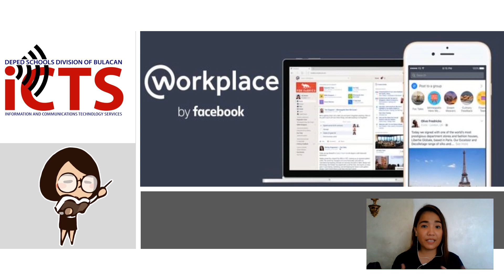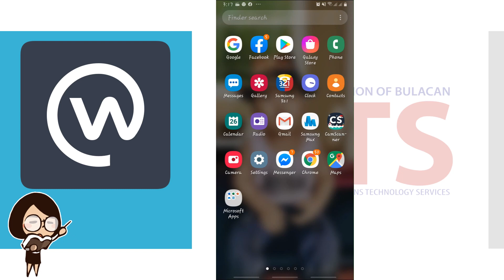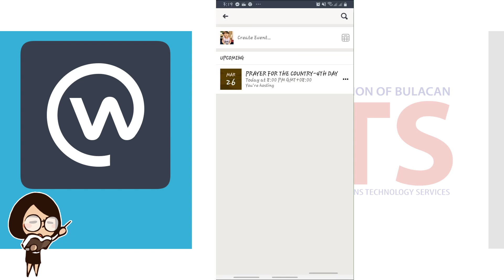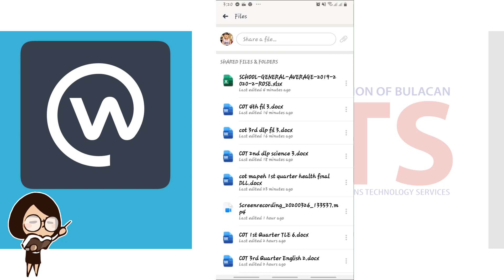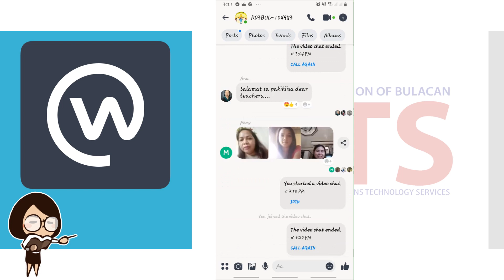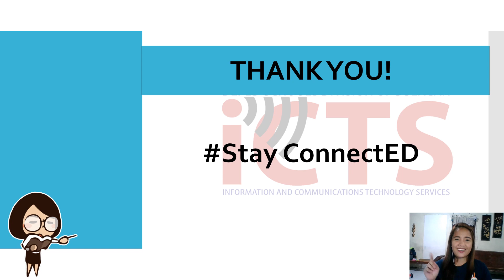Workplace Chat by Facebook - Video Conferencing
This short video tutorial aims to help Schools Division of Bulacan teachers in using FB Workchat in videoconferencing. SDO Bulacan ConnectED digital literacy campaign which aims to improve digital literacy in the division.

CTTO